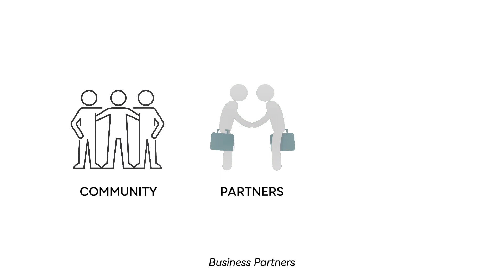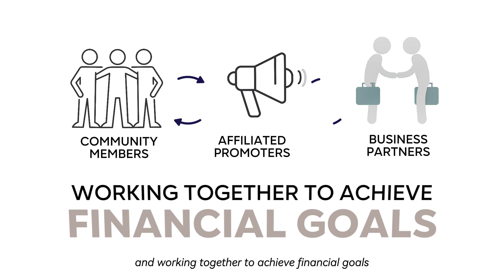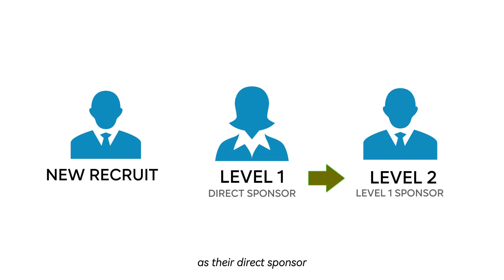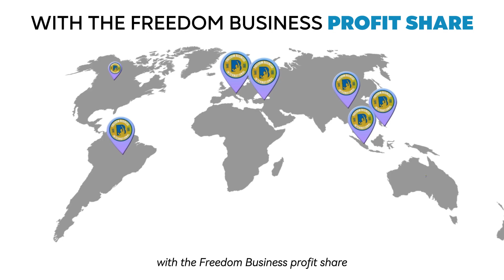Freedom Business Profit Share